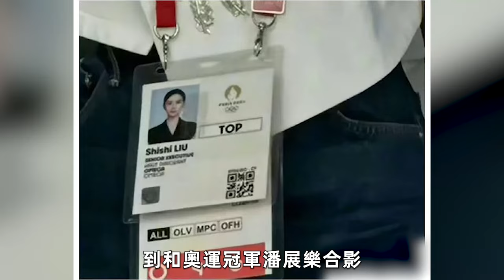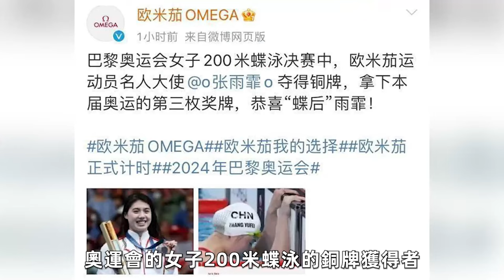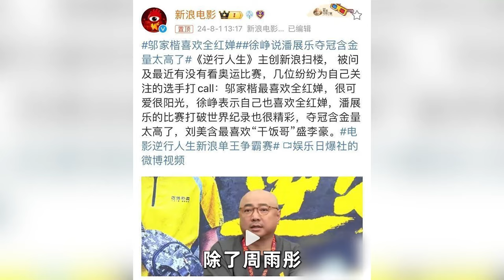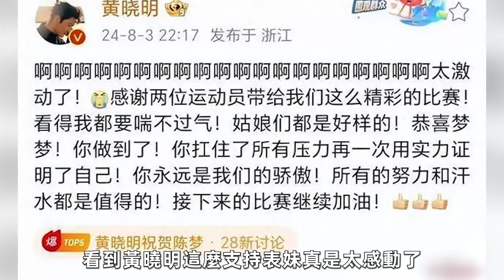内娛明星瘋狂尬蹭奧運，劉詩詩、周雨彤被怒噴 ，黃子韜、賈玲成最大贏家，粉圈互撕大戰。黃曉明